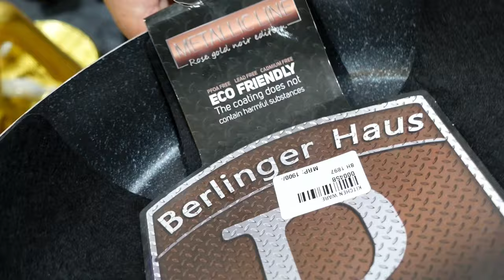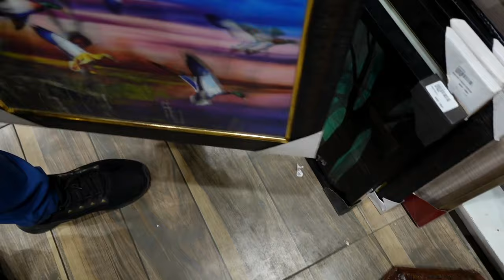Cheapest Home Decor Items Starting Rs,99/-🔥 Talwar , crockeries , Gifts | Sultan Stylo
Home Decor Vlog  | Sultan stylo

Address 👇👇👇

C1/10krishna nagar lal quater market  opposite  make up zone
East Delhi

ये वीडियो सिर्फ मार्किट की जानकारी देने के उद्देश्य से बनाई गयी है | यदि आप वीडियो के माध्यम से कोई भी खरीदारी करते है और आपके साथ धोखा या कुछ नुक़सान होता है तो इसमें ''SULTAN STYLO'' और YOUTUBE की कोई जिम्मेवारी नहीं होगी | "CUSTOMER - ग्राहक" अपनी खरीदारी अपनी सोच और सूझ बुझ से ही करें धन्यवाद.

decoration ideas
2) home decorating ideas
3) decoration ideas for room
4) room decor
5) living room decor
 6) cheap room decor
7) modern living room decor ideas

8) best out waste
9) Best out of waste craft
10 ) Diwali decoration ideas
11) large art work
12) wall art
13) cardboard crafts
14) art and craft ideas
15)homemade crafts
16) diy crafts to decorate your room
17) hand craft

cheapest crockery market in delhi

wallpaper
cheapest wallpaper market in delhi
wall metal art decor
cheapest wall art covering
metal wall art manufacturers
cheapest wall decor
large metal wall decor
cheapest wall stickers
metal wall art delhi
wallpaper roll price in delhi
contemporary metal wall art
cheap metal wall hanging decor
traditional indian wall decor
artificial grass mat manufacturers
pvc flooring wholesale market in delhi
cheapest artificial grass mat
artificial hanging plants
plastic grass mat price
artificial grass carpet near me
original grass mat
artificial grass carpet for balcony
3d interior wall art
artificial grass for wall
3d painting on wall in india
artificial grass carpet shop near me
3d wall painting design images
wallpaper wholesaler in daryaganj
green grass carpet near me
3d wall panels india
artificial grass carpet price per square foot
best wallpaper shop in delhi
decorative 3d wood wall panels
cheap home decor in delhi
home decor stores in delhi-ncr
wallpaper manufacturing in india
cheap home decor online
wallpaper shops in Krishna Nagar Lal Quater
sadar bazar home decor
wallpaper manufacturing companies
decorative wooden panels
karol bagh home decor market
char rahat chandni chowk
decorative metal mirrors
3d foam wall panel

Chorbazar, Delhi chor bazaar chorbazaar Delhi chor bazaar Chandni Chowk Jama Masjid chor

The Real chor bazaar exposed
Delhi chor bazaar exposed